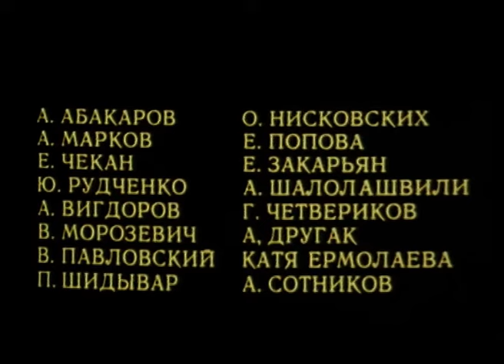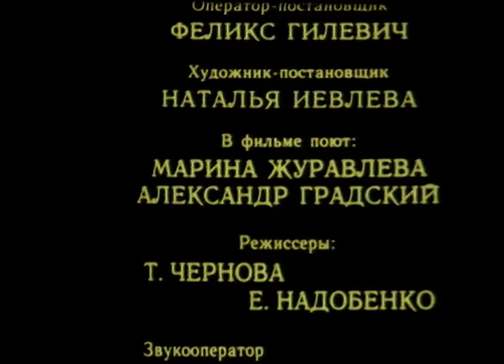В'язень замку Іф (1988) | 1 серія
Український трисерійний художній фільм, знятий 1988 року на Одеській кіностудії режисером Георгієм Юнгвальд-Хількевичем за мотивами роману Александра Дюма «Граф Монте-Крісто». Пригодницький фільм в трьох частинах: «Абат Фаріа», «Граф Монте-Крісто» і «Аз віддам» .

Екранізувати відомий роман видатного письменника справа не легка. Як правило, режисер вносить свої корективи, деталі губляться. Але картина «В'язень замку Іф» (1988) режисера Георгія Юнгвальд-Хількевича  справді вражає.

Едмон Дантес чекає з нетерпінням на своє весілля з коханою дівчиною, але його заарештовують та кидають за грати. Через хибне звинувачення він стає в'язнем похмурого та страшного замку Іф, де повинен закінчити своє життя до останніх днів. Але завдяки щасливому випадку, доленосній зустрічі та рішучості Едмон отримує жадану свободу. Казково розбагатівши, герой фільму стає графом Монте-Крісто та починає свій шлях помсти…

Режисер: Георгій Юнгвальд-Хилькевич
Сценаристи: Марк Захаров, Георгій Юнгвальд-Хилькевич
Оператор: Фелікс Гилевич
Композитор: Олександр Градський
Художник: Наталія Ієвлева

Актори: Віктор Авілов, Ганна Самохіна, Євген Дворжецький, Михайло Боярський, Олексій Петренко, Надіра Мірзаєва, Олексій Жарков, Світлана Смірнова, Яна Поплавська, Гіві (Гія) Лежава, Арніс Ліцітіс, Валентина Воілкова, Юллє Сінісалу, Ігор Богодух, Петеріс Гаудіньш, Юрій Дубровін, Євген Платохін, Всеволод Шиловський, Наталія Познякова, Володимир Портнов, Надія Резон, Георгій Юнгвальд-Хилькевич, Володимир Стеклов, Ігор Скляр, В'ячеслав Цой, Олександр Сластін, Микола Кочегаров, Олег Шкловський.

Режисер Георгій Юнгвальд-Хількевич довго не міг знайти актора на роль головного героя в цьому фільмі. Та коли летів у літаку, йому випадково потрапив на очі журнал «Театр», а в ньому — фотографія і до неї — текстовка: «У Театрі на Південному Заході роль Гамлета грає непрофесійний актор, якого режисер побачив у самодіяльному колективі і в той же день взяв до себе на всі провідні ролі». Побачивши обличчя Авілова, Юнгвальд-Хількевич зрозумів, що знайшов графа Монте-Крісто.

Фільм знімався влітку 1987 року в Італії, Одесі, Гурзуфі, Алушті, Алупці, Лівадії, Ленінграді, Ризі, Таллінні, Парижі, Марселі та Бухарі.
Основна робота над фільмом велася у павільйонах Одеської кіностудії (декорації корчми Кадрусса, камера та коридори в'язниці).
Для актрис Анни Самохіної та Надири Мірзаєвої фільм став першою появою на екрані.

«В'язень замку Іф»  - це не тільки сценарій класичного роману але і неперевершена акторська гра, чудові ефекти, відмінний музичний супровід - ось те, що робить цю картину неповторною.